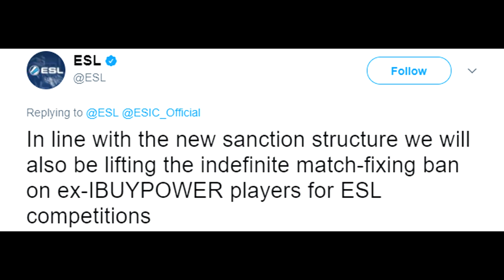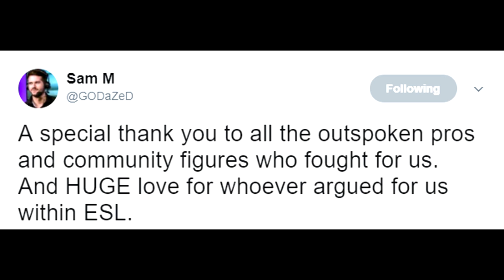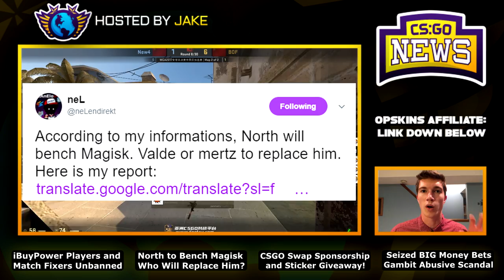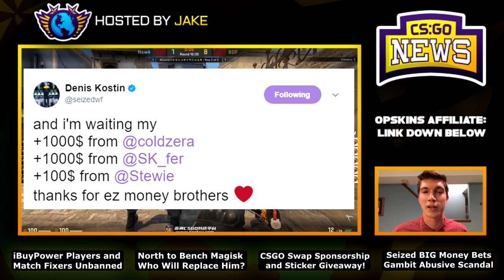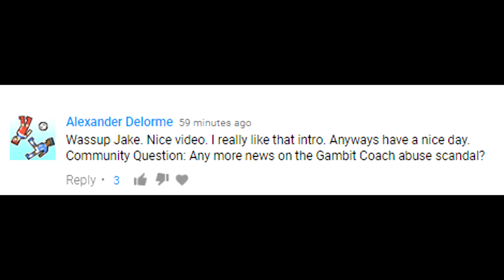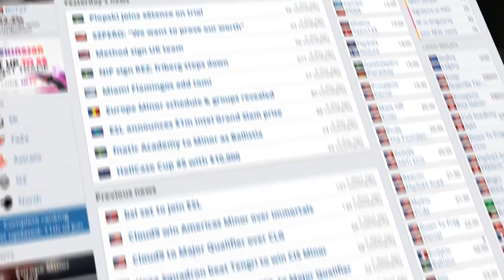iBuyPower UNBANNED Finally! North Bench Magisk, Capsule Giveaway, Seized Big Bet and More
00:22 - iBuyPower Players and Match Fixers UNBANNED
2:03 - Brax's Reaction to Being Unbanned (clip)
2:21 - Match Fixers Face Bigger Ban than Cheaters...
2:52 - North Benching Magisk - Who will replace him?
3:33 - Back with CSGOSwap Long-Term Sponsor!
3:56 - Huge Sticker Capsule Giveaway!
4:22 - Seized Winning Some Big Bets with Other Pros
5:07 - Community Question: Updates on Gambit Coach Scandal?
6:46 - Thanks for all the support, turn down your headsets!